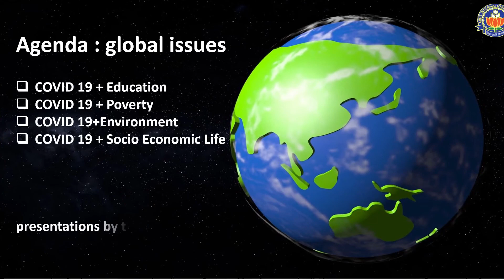Ritsumekein Super Global Forum Online 2020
Ritsumekein Super Global Forum Online 2020 was organised by RITS, Japan from 10th November to 14th November.
Students discussed the problems associated with COVID 19 like education, poverty, environment and socio economic life and the solution governments of different countries are working out along with an effective action plan by students. Students from Amity were at their best in the Forum.